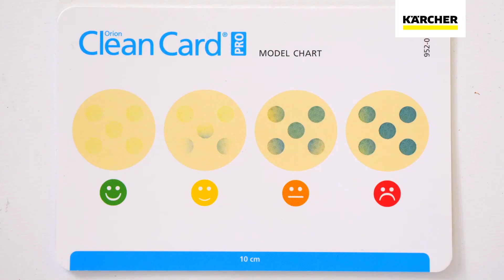MÁY LÀM SẠCH BẰNG HƠI NƯỚC SC - HỖ TRỢ PHÒNG DỊCH COVID-19 CHO GIA ĐÌNH BẠN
Tất cả trong một: Máy làm sạch bằng hơi nước. Với máy làm sạch bằng hơi nước Kärcher, bạn và cả gia đình có thể tận hưởng không gian nhà hoàn toàn sạch sẽ – mà không cần đến hóa chất. Với hiệu suất làm sạch vượt trội, hơi nước có thể tiêu diệt 99,99 % vi khuẩn phổ biến trong gia đình*, đảm bảo tiêu chuẩn vệ sinh cao nhất và môi trường sống lành mạnh. Cho dù là trong nhà bếp, nhà tắm, trên sàn nhà hoặc để ủi quần áo, Máy làm sạch bằng hơi nước Kärcher vẫn cho kết quả toàn diện. Hãy khám phá nhiều tính năng, ứng dụng khác của sản phẩm!

- Trụ sở chính: 811A - 811B Trường Chinh, P. Tây Thạnh, Q. Tân Phú, Hồ Chí Minh